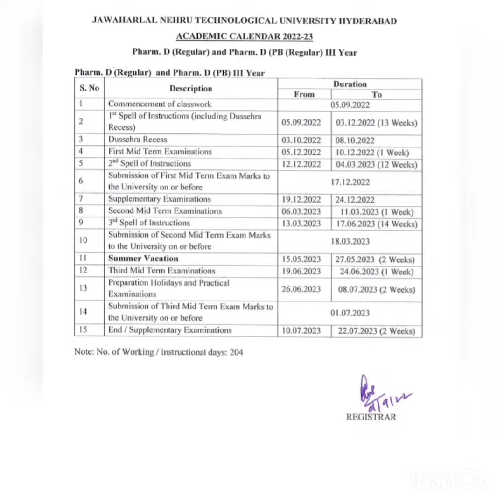JNTUH PHARM.D/PHARM .D(PB) REGULAR 3YEAR ACADEMIC CALENDAR ANNOUNCED